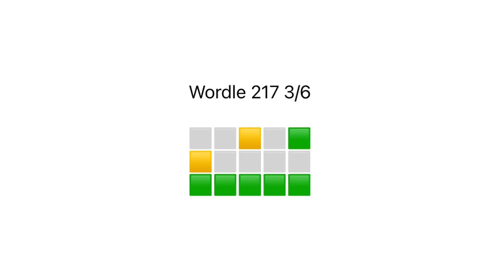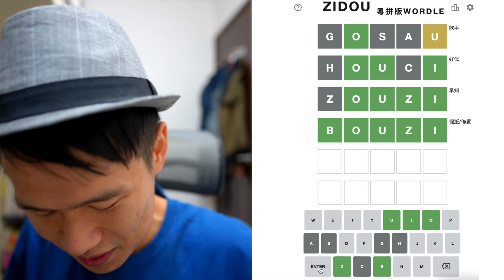【廣東話版Wordle】實測試玩！｜立即測試你的粵拼實力！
最近很流行一個文字遊戲叫Wordle，就是每天有一個題目，你需要在有限次數內，猜出那個字，而每次你猜的時候，也會留下線索讓你繼續猜下去，有人玩英文版，有人玩日文版，我作為廣東話推廣者，當然要跟大家介紹廣東話版了！

玩法：
．填五個粵拼字母，不用填聲調
．在6次機會內猜出答案
．答案可能是一個單字，亦可能係一個詞語
．每猜完一次，方格會變成不同的顏色，綠色代表字母位置皆正確，黃色代表有此字母但位置不正確